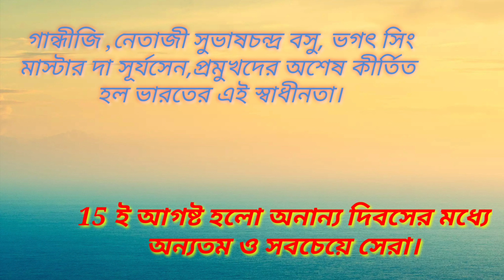স্কুলে 77 তম স্বাধীনতা দিবস উৎযাপন। HAPPY INDEPENDENCE DAY.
77 তম স্বাধীনতা দিবস উৎযাপন